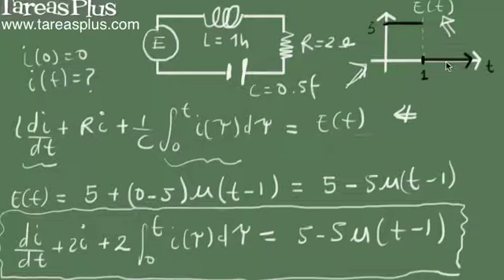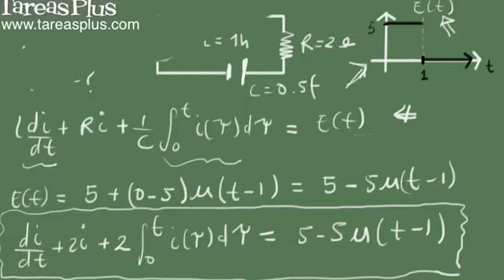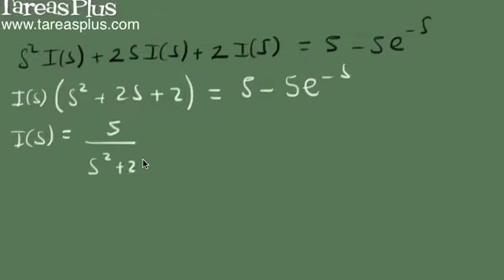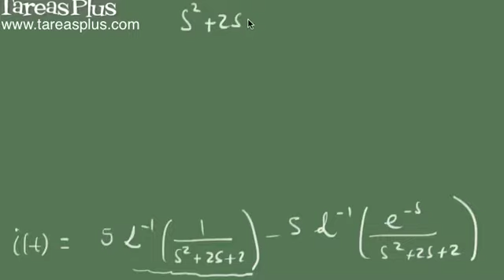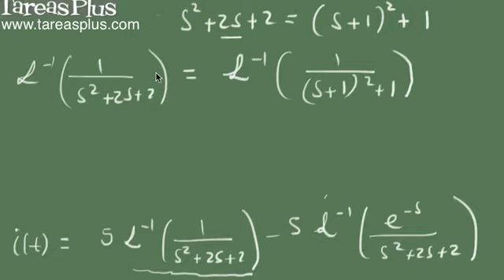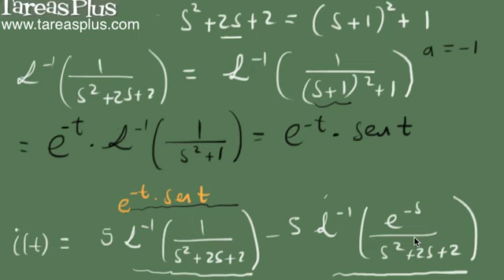Ecuación integrodiferencial - circuito LRC parte1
Primera parte: Solución de una ecuación integrodiferencial mediante el uso de la transformada de laplace.
En este video tutorial se muestra como resolver una ecuación integrodiferencial que modela el comportamiento de un circuito en serie LRC donde la función de corriente debe ser hallada.
Este ejemplo en particular aborda varios conceptos clave del estudio de la transformada de laplace para resolver ecuaciones diferenciales ya que a parte de contener una integral, la función de salida es es una función a tramos que debe expresarse en forma compacta mediante el uso de la función escalón unitario